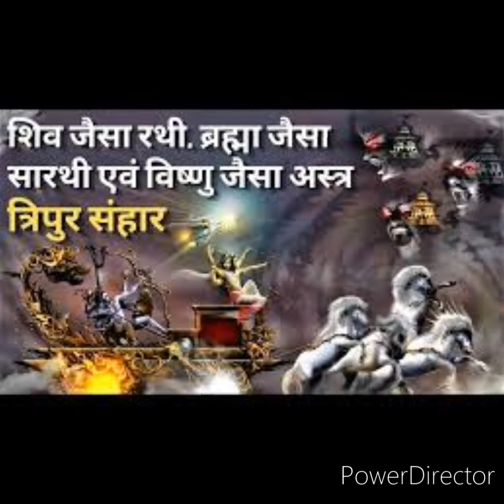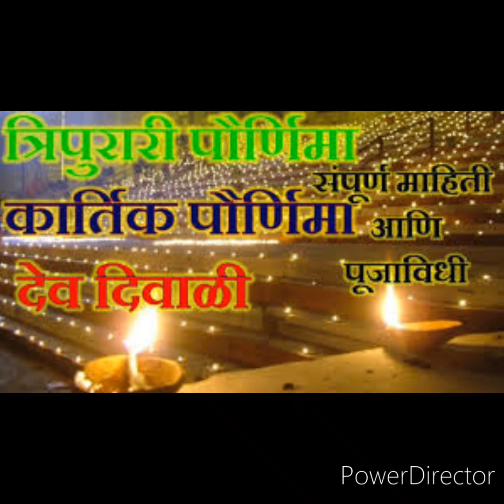कार्तिक Punrnima Dev Diwali 2023 जानिए स्नान और दान का mahstv#kartikpurnima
कार्तिक Punrnima  Dev Diwali 2023 जानिए स्नान और दान का mahstv#kartikpurnim#DevDeepawali
kartik purnima vrat
kartik purnima puja
kartik mela
kartik mas bhajan
kartik snan Deepan
Tripurari purnima
SDS Vlogskartik purnima kab hai
kartik purnima 2023
kartik purnima puja vidhi
kartik purnima 2023 kab hai
kartik purnima 2023 date
2023 mein kartik purnima kab hai
kartik purnima 2023 date time
kartik purnima 2023 snan time
when is kartik purnima
kartik purnima ke upay
2023 kartik purnima
कार्तिक पूर्णिमा 2023
कार्तिक पूर्णिमा 2023 कब हैKartik bhajan
Kartik mela
Kartik snan
Kartik purnima vrat
Kartik purnima puja